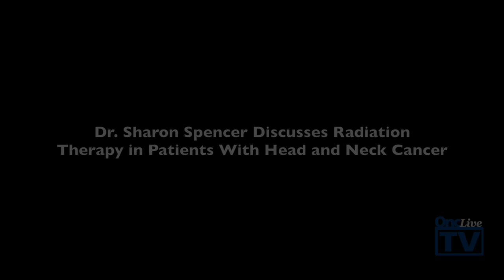Dr. Spencer on Radiation Therapy for Patients With Head and Neck Cancer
Sharon Spencer, MD, professor, chief of Medical Services, Ruby Meredith Outstanding Clinician Endowed Chair, University of Alabama at Birmingham School of Medicine, discusses the types of radiation therapy available to patients with head and neck cancer.